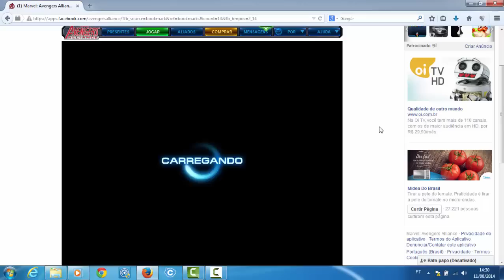Fera e Groot Vs. Fera e Locki (AMB)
Testando Fera e Groot.